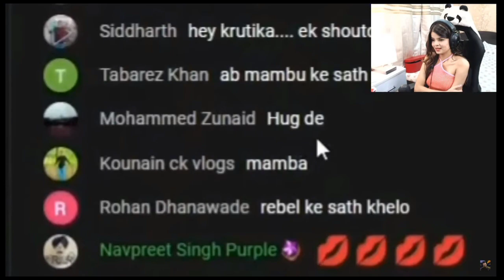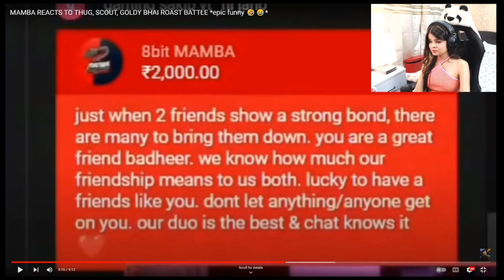Jod funniest_video Mamba stream video || soul krutikaplays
Krutika plays Funny 😁 reaction Mamba stream video || soul krutikaplays || @bgmi || @GTA-5

🥰 Source of videos - @KrutikaPlays

Tagss...